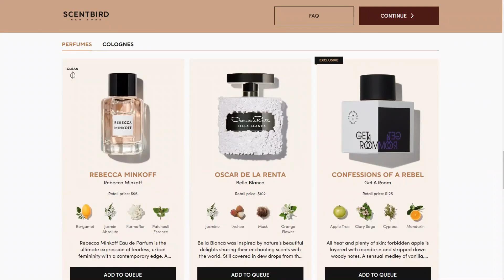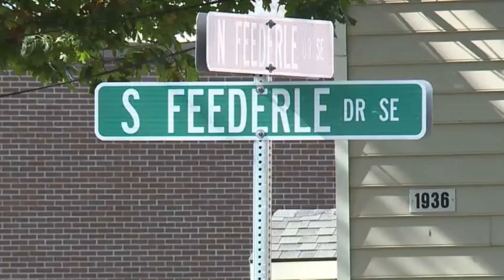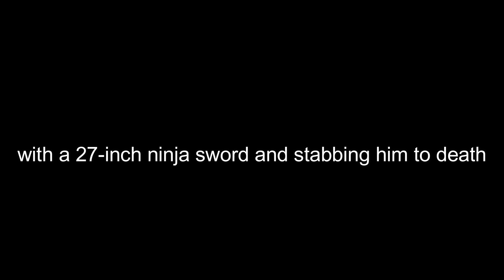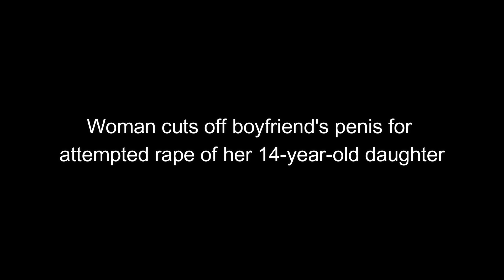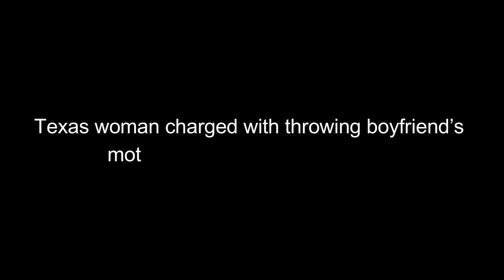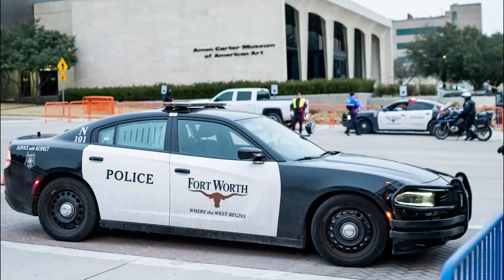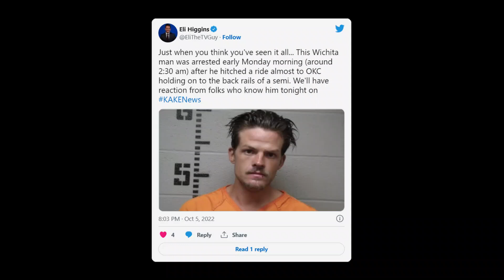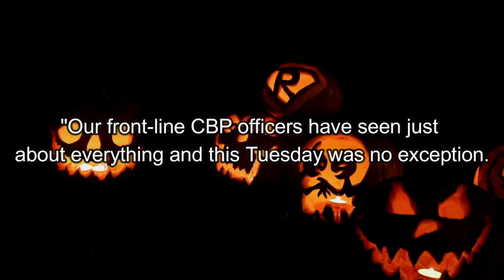The Nine More Most Shocking and BIZARRE Recent Crimes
Every once in a while I come across some cases that I really want to talk about but just aren't long enough to be their own videos. So, how about we go through a big, fat selection of nine cases?